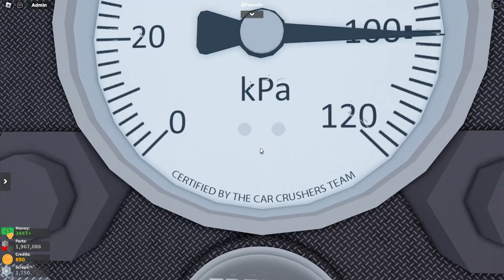Roblox Car Crushers 2 Update 53 (2nd Floor Update)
This is the BIGGEST update of the year!

This is the CHANGELOG for UPDATE 53:
Added 18 new Crushers
Added 2nd floor in the Destruction Facility
Added 4 new vehicles
Added Crusher Frenzy Mechanic
  ○ Crushers now become supercharged if enough people use them
  ○ Frenzy crushers provide 50% more money for 1:30-2:30 minutes
Added new XP Crushers assignment (Unlocks 9 crushers)
Converted Row 3 into a Mega Crusher row
  ○ Old Row 3 crushers are now on Row 1 of the top floor
Added new gamepass (Exotic Crushers)
Added Christmas Decorations
Added snow and ice
Escape vehicles can now appear on the Ice
Part Crushers now unlock one-by-one instead of one side at a time
Removed the Laser Grid
Removed the Shredder
Removed the Truck Collision Test
The Death slope now auto-activates
Relocated several other crushers
The 'Unlock All Crushers' gamepass is now offsale (New purchase options are cheaper)

Other Improvements & Bug Fixes
Made the conveyors in the ramp rooms more effective
Fixed the Question Mark button from the classified crushers in row 2
Fixed a bug that could cause the crusher blockades to appear despite having access to the crusher
Fixed data not saving for some players

All Mastery 1 tasks now give 35% more XP
Added extra openings in the 2nd floor railings (Where you can drop down)
Extended the space inside the ramp room between floors
Preferred spawnpoint setting will no longer be overridden to Auto when you track a task about using bonus crushers
Fixed Light/Shake effects appearing for everyone in the game, despite not being close to the crusher
Fixed preferred row spawn sometimes reverting to Ground Floor
Fixed the high Camera placement on the Volma Tanker
Fixed the Volma Tanker not using a truck horn
Fixed rapid flips kicking you out of your vehicle in the Rocket Launch
Fixed the Wrecking Ball crusher sometimes not working
Fixed console players not being able to join race competitions
Fixed the progress topbar not displaying Mastery XP progress
Improved Race "Go Back" behaviour
Fixed the outside of the facility not rendering properly while inside the building
Fixed camera clipping in the Rocket Launch crusher
Fixed the tornado causing flings after respawning
Fixed permanent ragdoll after getting hit by the tsunami
Fixed numerous issues that caused infinite airtime to be tracked
Fixed one of the Ramp Rooms clipping into the Mega Shredder control room
Fixed spectate not working in Derby
Fixed an issue that could cause missions to not appear in derby

Update 54 is COMING SOON!